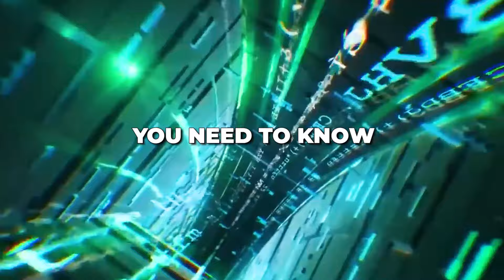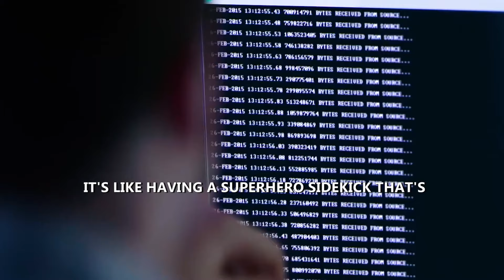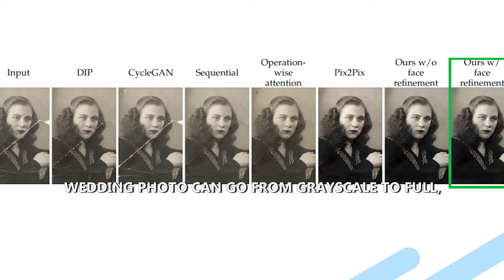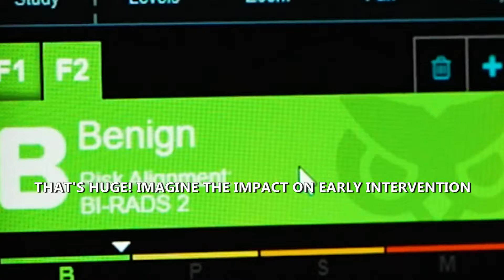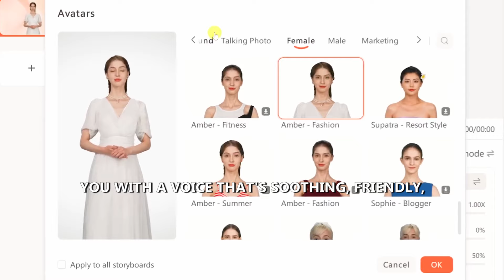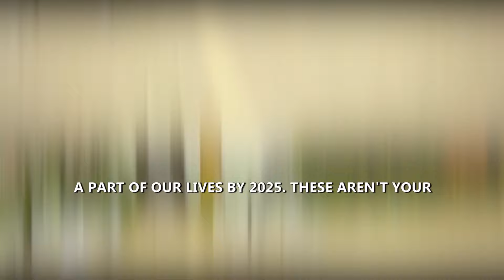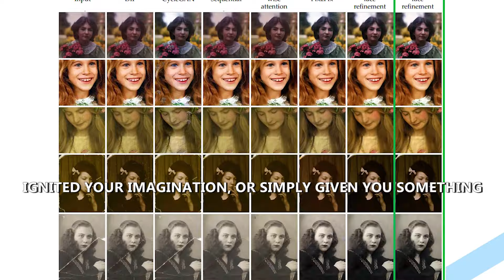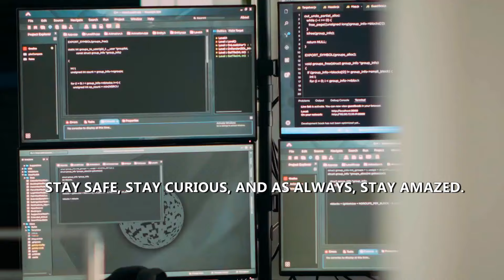5 New Shocking AI Facts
Get ready to be amazed and enlightened as we uncover 5 new shocking facts about Artificial Intelligence (AI) that are revolutionizing the world as we know it. In this video, we delve into the latest advancements and discoveries in AI technology, showcasing its incredible potential and impact on various aspects of our lives.

Here are the mind-blowing facts we'll explore:

AI Can Predict Disasters: Discover how Artificial Intelligence is being utilized to analyze data and predict natural disasters with remarkable accuracy, helping to save lives and mitigate damage.

AI Can Restore Damaged Photos: Witness the magic of AI-powered image restoration technology, which can breathe new life into old and damaged photographs, preserving precious memories for generations to come.

AI is Fighting Cancer: Learn about the groundbreaking applications of AI in the field of healthcare, where it is being used to assist in early detection, diagnosis, and treatment planning for cancer patients.

Most AI Bots Are Female: Explore the surprising trend of gender representation in AI bots, where the majority are designed with female personas, raising questions about gender stereotypes and societal perceptions.

AI Pet Bots in 2025: Peer into the future and envision the possibilities of AI-powered pet bots, which are projected to become increasingly sophisticated and lifelike by the year 2025, providing companionship and assistance to humans.

Join us as we uncover these intriguing facts and delve into the cutting-edge innovations shaping the world of Artificial Intelligence. Whether you're a tech enthusiast, a healthcare professional, or simply curious about the future of AI, this video offers a fascinating glimpse into the latest developments in this rapidly evolving field.